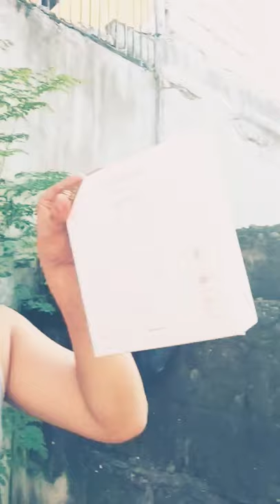Enchen Hummingbird for the first time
Unboxing vlog of Enchen Hummingbird very good for Home and Self Haircut.